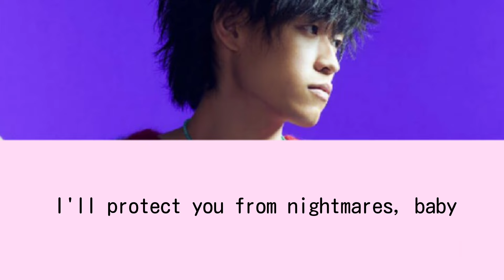W/X/Y~TaniYuuki~(歌詞付き)